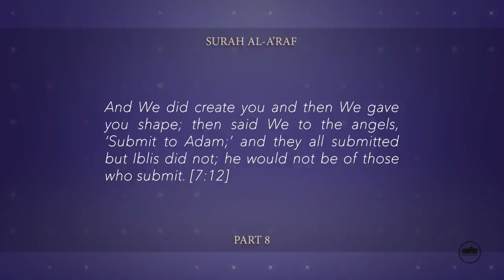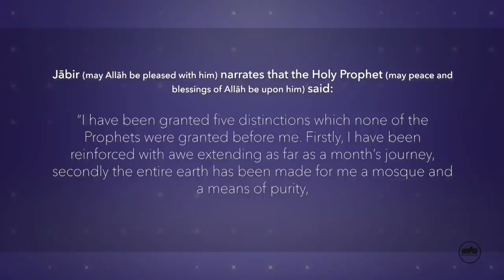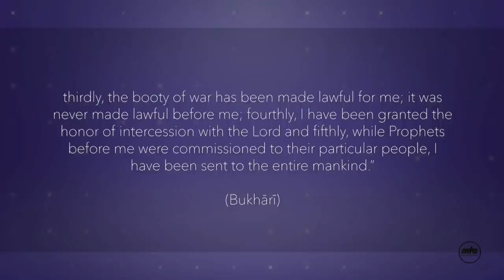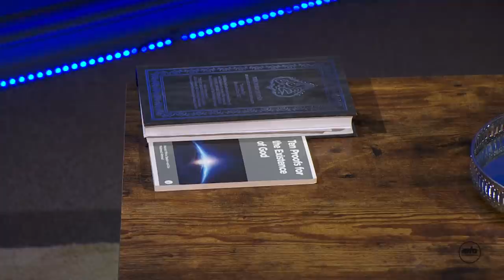Ramadan with MTA | Episode 2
An English discussion programme featuring various topics related to Ramadhan. Presentation of MTA International.